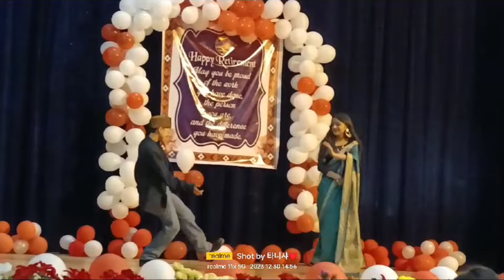30 december 2023 ! a memorable dayyyy || must watch